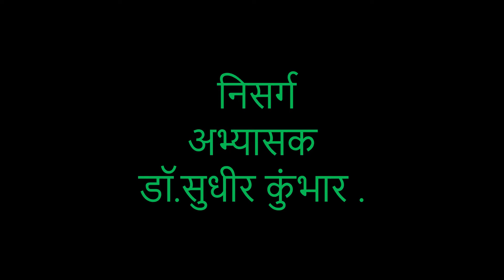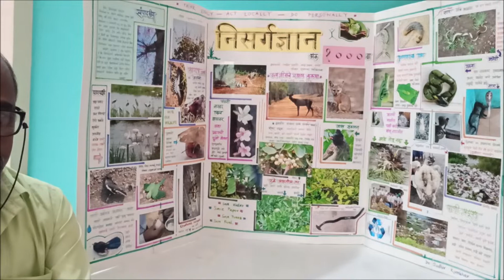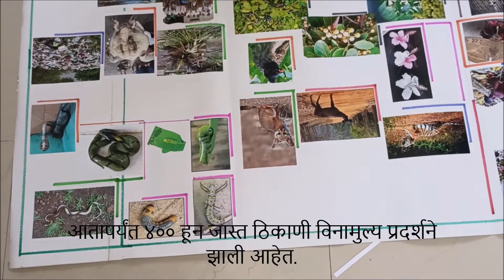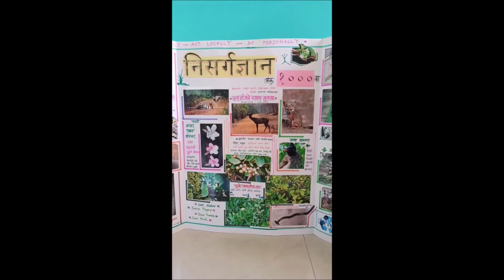साप्ताहिक निसर्गज्ञान हजाराव्या अंकाची निर्मिती.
साप्ताहिक निसर्गज्ञान ७जानेवारी१९९८ ला सुरु करण्यात आला.४०० हून अधिक प्रदर्शने विनामूल्य आयोजित करण्यात आली.प्राणी,वनस्पतींचे फोटो,निसर्ग निरीक्षण, पर्यावरण संरक्षण आणि संवर्धन, प्रदूषण मुक्ती उपक्रम फोटो आणि माहिती आधारित भित्तिपत्रक आहे.निसर्गज्ञान  फोटो इतर गटावर टाका , शालेय बोर्डावर रंगीत कॉपी लावा.
डॉ.सुधीर कुंभार.